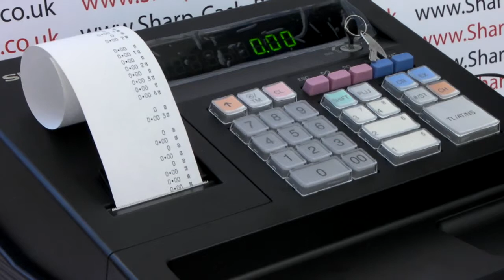How To Issue A Daily Z Report Sharp XE-A107 / XEA107 Cash Register Instructions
Sharp XE-A107 instructions on how to issue a Z report.